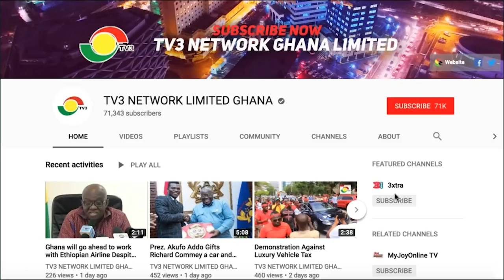Meet the Ghanaian who saved a British man on board British Airways